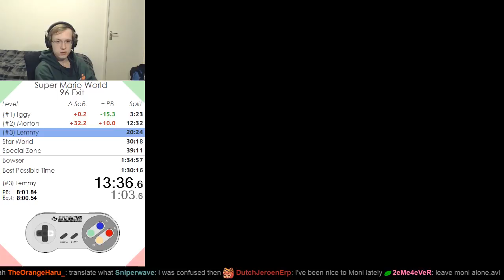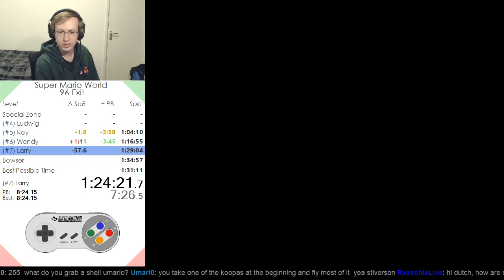Super Mario World 96 Exit - 1:31:59